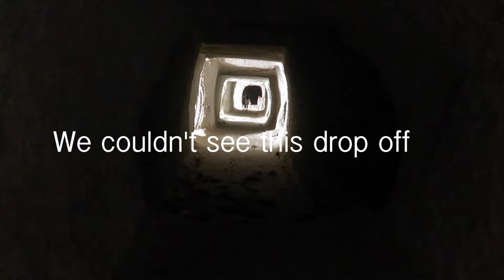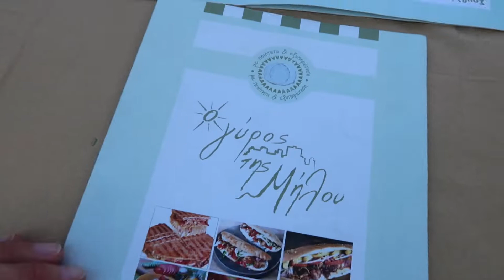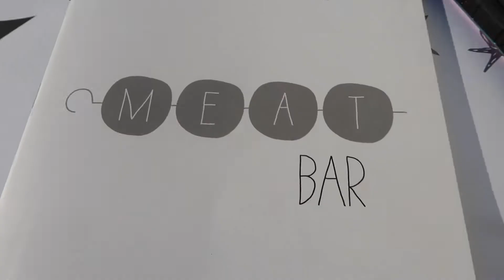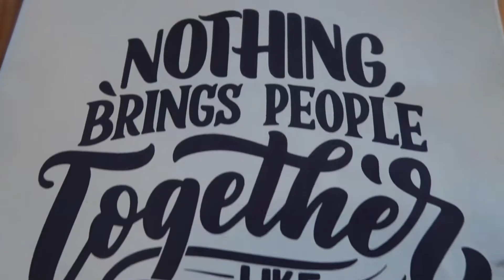The wind ruined my trip! Americans nearly drowned- Milos & Paros Greek Islands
The start of our European holiday! Greek islands
We started in Santorini then went on to Milos & Paros, Where we went to moon beach to go cliff jumping, ate too much food and relaxed on the beach.

NEW HERE?
My name is Gerard Lewis and I live in Adelaide, Australia.
I'm the owner of Fresh Fitness and Bioprep Australia.